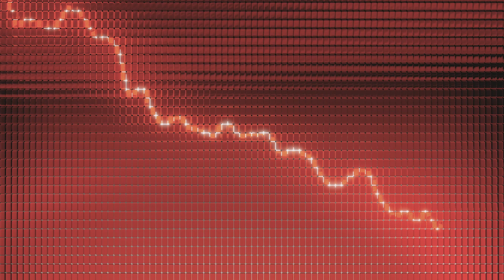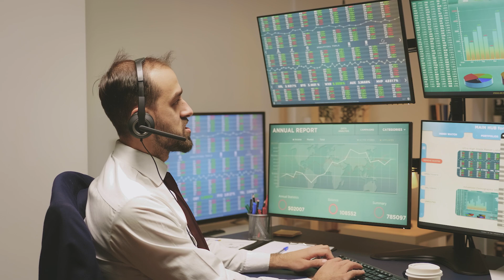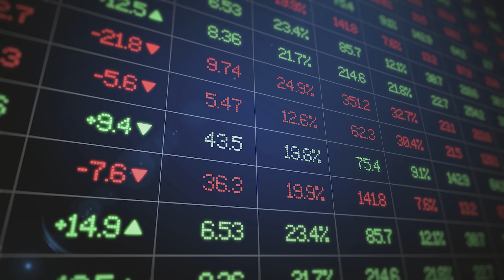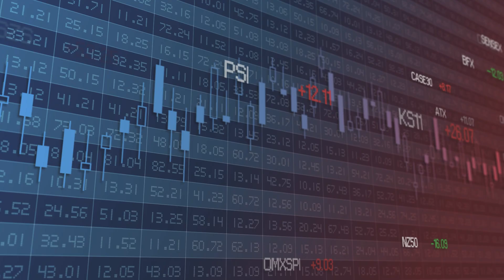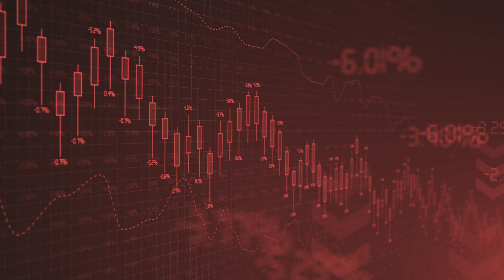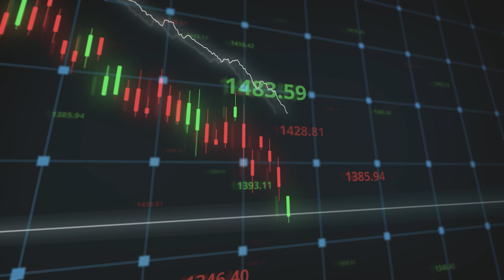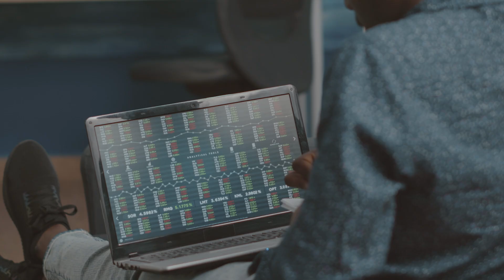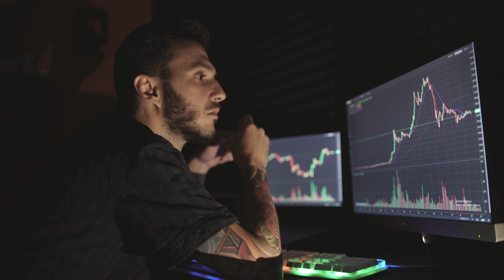U S recession is here and its getting worse